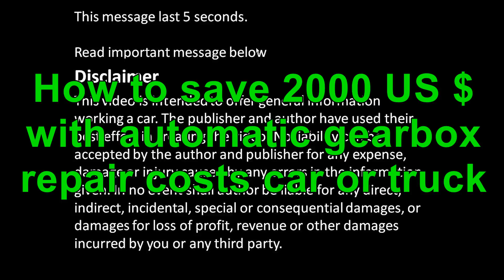How to save 2000 US$ with automatic gearbox repair costs in car or truck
How to save 2000 US$ with automatic transmission gearbox repair costs in car or truck. Here is info, how to repair slippery and bad automatic gearbox in car or truck.